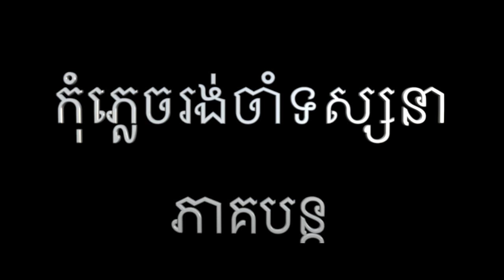ក្មេងស្ទាវវៃគ្នានៅកម្មវិធីសង្រាន្ត GTA V / GMK